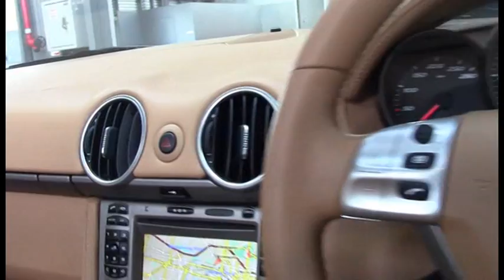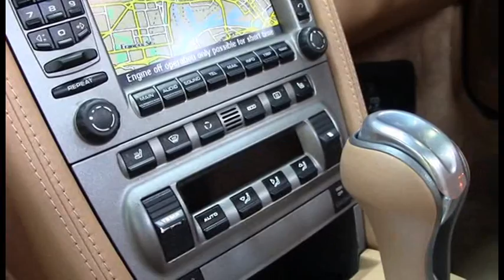Porsche Boxster 987 2005 SN1009962